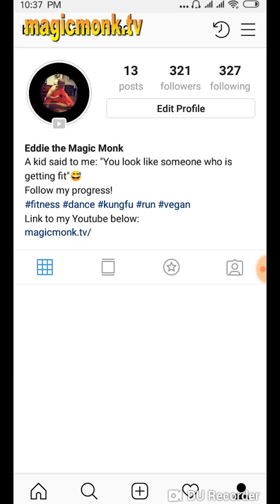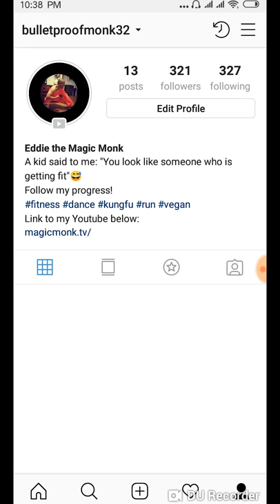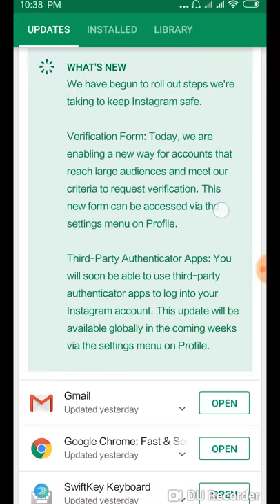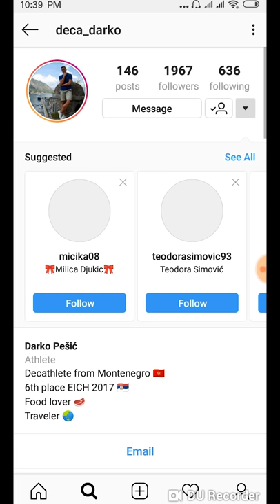Instagram follow button not working bug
So the other day something weird happened to my Instagram app. I kept trying to follow someone and it would not follow. Their number of followers kept going up but it hasn't followed them! So what's going on? Here is how I ended up fixing it..